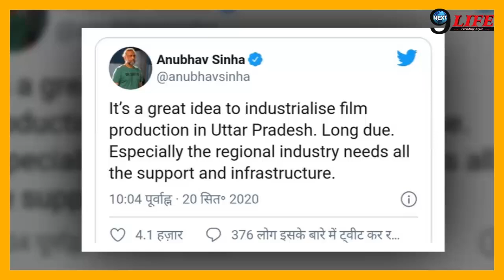योगी आदित्यनाथ की फिल्म सिटी निर्माण की घोषणा के बाद लोगो में ख़ुशी की लेहेर , वही अनुभव ने ये कहा